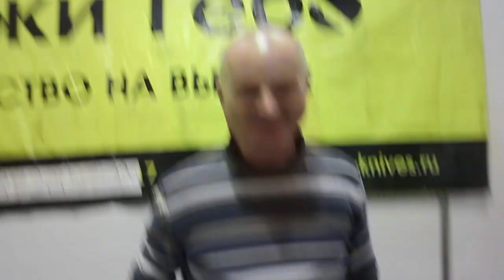ДА ПРИДЕТ К НАМ ГЕБО! НАЧАЛО! ВЫСТАВКА КЛИНОК ПЕРВЫЙ ДЕНЬ! НОВЫЕ МОДЕЛИ НОЖЕЙ ОТ КОМПАНИИ ГЕБО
Компания "Гебо" одна из старейших производств ножей в городе Ворсма.

Свой путь мы начали в далеком 2000 году. Что подтверждают многочисленные дипломы и награды. За это время небольшая мастерская превратилась в производство полного цикла. Собственная кузница и цех закалки позволяет добиться отличного качества стали. Долгие и дружеские отношения с поставщиками способствуют нам получать эксклюзивные, экзотические и самое главное качественные материалы для изготовления ножей.

Большинство мастеров на нашем предприятии работает более 15 лет. Мы очень ценим их ручной труд, мы уважаем их опыт, и мы полностью поддерживаем их желание не стоять на месте и развиваться. Благодаря этому работа наших мастеров не превратилась в рутину, и в каждый нож они вкладывают частичку себя и своей фантазии.

Большое внимание на нашем производстве уделяется технической оснащённости, не жалеем средств на закупку лучшего инструмента для своих сотрудников, своевременной диагностики и обслуживанию оборудования.

До 2018 года компанию «Гебо» можно было встретить только на выставках и вся производимая нами продукция была не доступна для широкого круга людей. Теперь у Вас появилась уникальная возможность выбрать и заказать нож у нас. Но учтите, что на сайте представлена далеко не вся наша продукция так как она насчитывает более 3000 наименований и каждую неделю изготавливаются новые и уникальные ножи.

Пожалуй, больше нигде вы не встретите такого разнообразия в выборе.

Вы точно сможете найти нож на любой вкус и для любой цели, но даже если не нашли, мы готовы сделать нож по вашему эскизу и вашим пожеланиям!

Поэтому пишите, звоните, уточняйте и рассказывайте какой нож Вам нужен.

Спасибо что выбрали НАС!!!